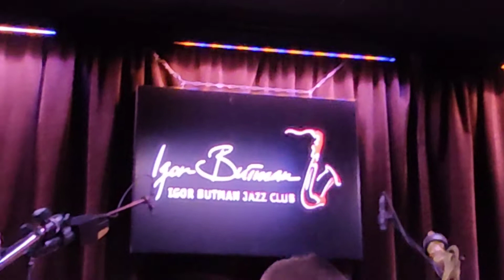Igor Butman & Moscow Jazz Orchestra 25.01.2021 - 5/6 (How High The Moon)